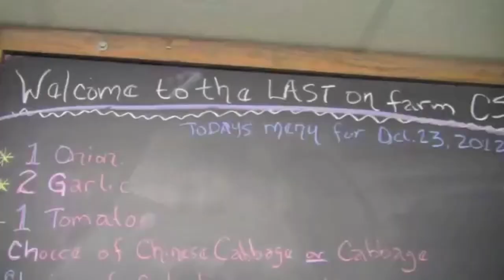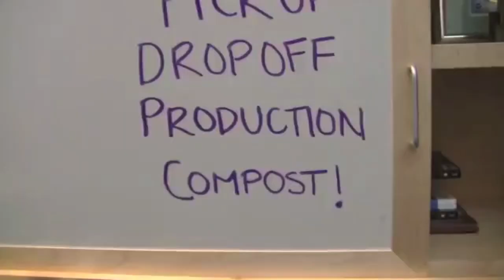Dickinson College Farm Video Compilation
Compiled from student farmer video, YURT video and compost video.